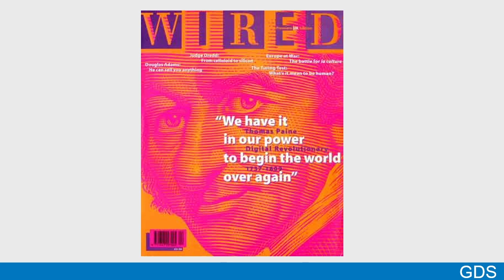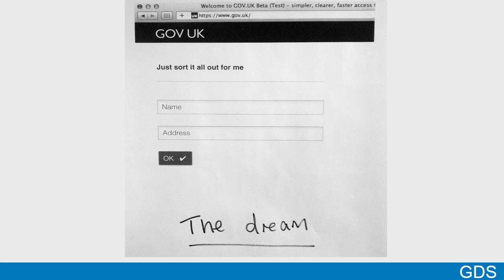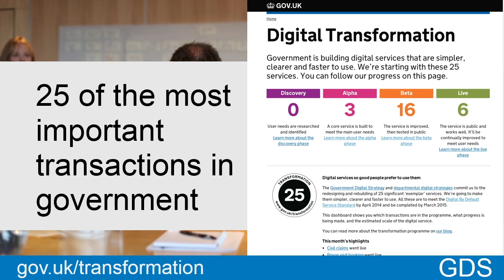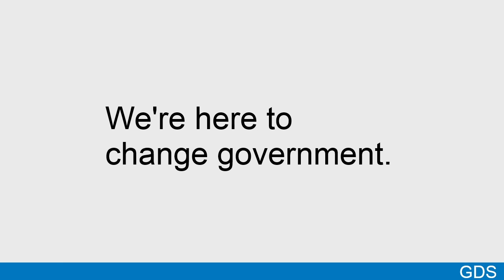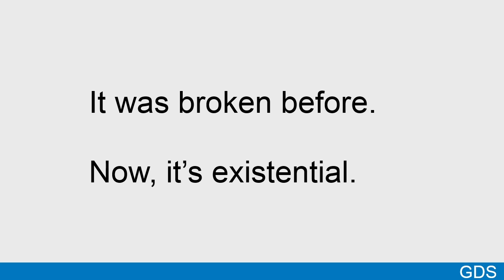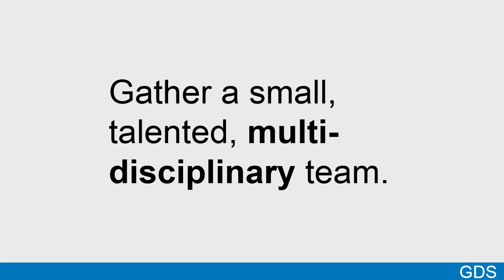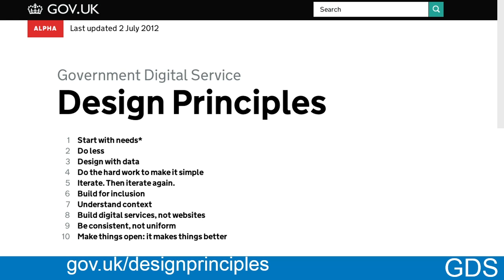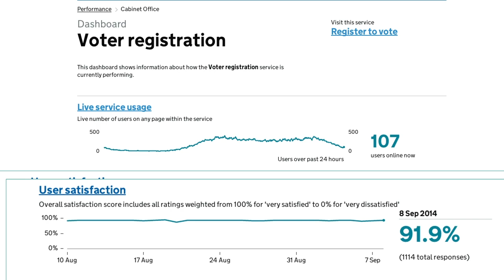Digital Government: Not Complicated, Just Hard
Tom Loosemore, Deputy Director of the U.K.'s Government Digital Services, is redesigning government to start with user needs. During his keynote, he will explore how the GDS is creating better outcomes for residents by building ongoing feedback loops between policy and service delivery.